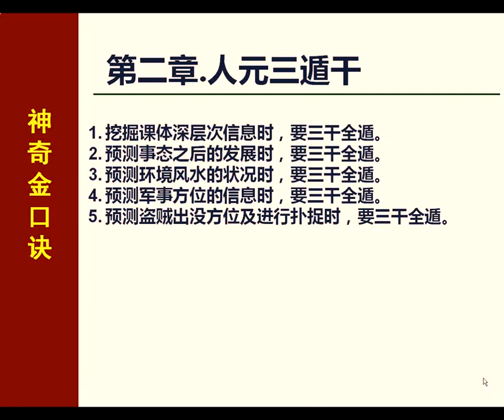王大正 神奇金口诀 下篇第2章 人元遁干